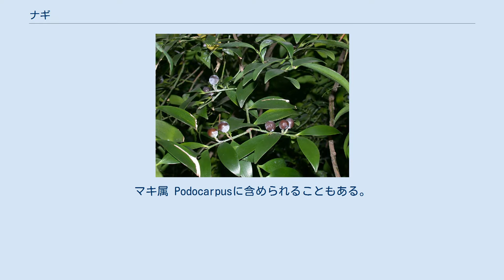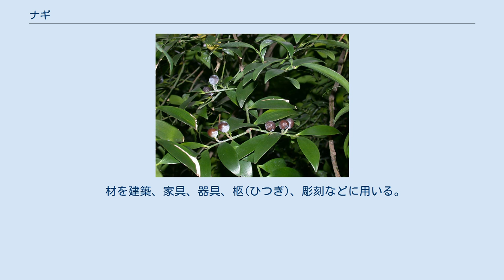ナギ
ナギ（梛、竹柏、学名：Nageia nagi）は、マキ科ナギ属の常緑高木である。
マキ属 Podocarpusに含められることもある。
 比較的温暖な場所に自生する。
雌雄異株。
 高さは20m程度に達する。
葉の形は楕円状披針形で、針葉樹であるが広葉樹のような葉型である。
若枝は緑色で葉を十字対生につけ、それがやや歪んで2列に並んだようになる。
5月頃開花し丸く青白色の実をつけ、10月頃黒く熟す。
多くの場合、根に根粒を形成する。
 海南島や台湾、日本の本州南岸、四国九州、南西諸島などの温暖地方に分布する。
しかし、紀伊半島や伊豆半島に生育する個体は古い時代に持ち込まれたものが逸出したものが起源と考えられる（史前帰化植物）。
少なくとも春日大社のものは1,000年以上前に植栽されたとされている。
生育は関東南部が北限といわれる。
ただし、化石が関西近辺でも出土する。
なお、中国本土のものも植栽されたものが起源であるとされる。
 熊野神社及び熊野三山系の神社では神木とされ、一般的には雄雌一対が参道に植えられている。
また、その名が凪に通じるとして特に船乗りに信仰されて葉を災難よけにお守り袋や鏡の裏などに入れる俗習がある。
また葉脈が縦方向のみにあるため、縦方向に引っ張っても容易に切れないことから、葉や実が夫婦円満や縁結びのお守りとしても使われている。
神社の中には代用木としてモチノキを植えている場合もある。
 造園木として庭園樹、並木、生け垣などに利用する。
 材を建築、家具、器具、柩(ひつぎ)、彫刻などに用いる。
 床柱などとしても利用する。